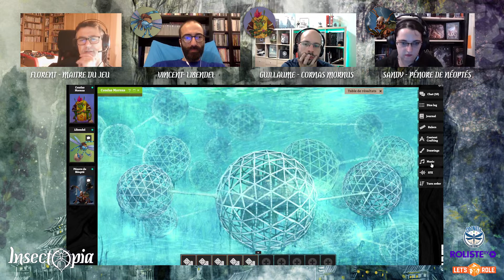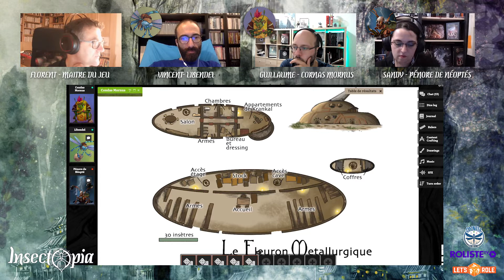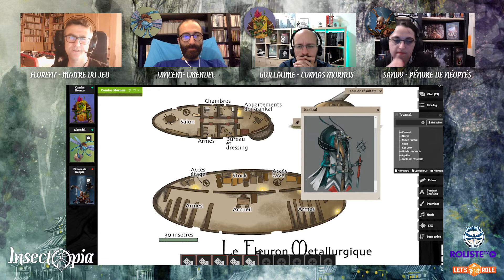En Jeu - Insectopia 3/4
Dans le cadre du financement participatif d'Insectopia - Les deux mondes (nouveau triptyque d'aventures), Rôliste TV en partenariat avec Odonata Éditions vous propose de découvrir l'univers du jeu à travers une partie en 4 épisodes.